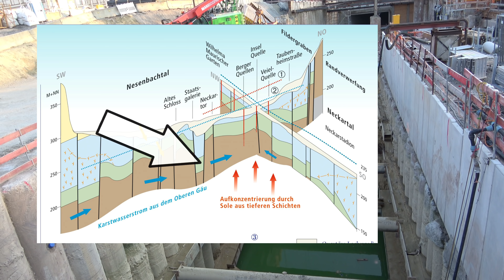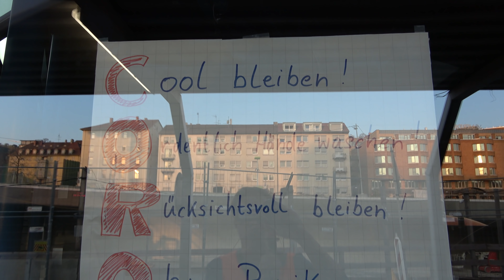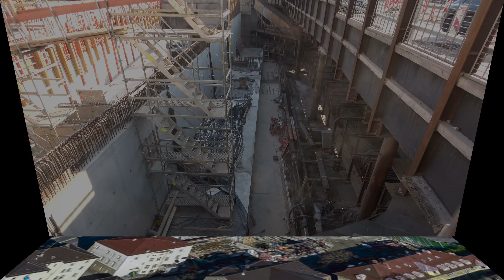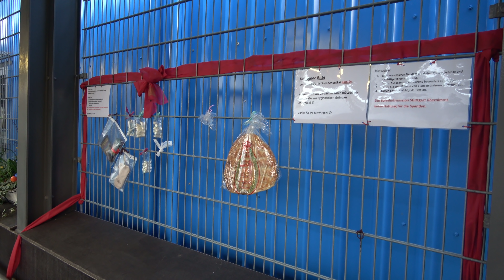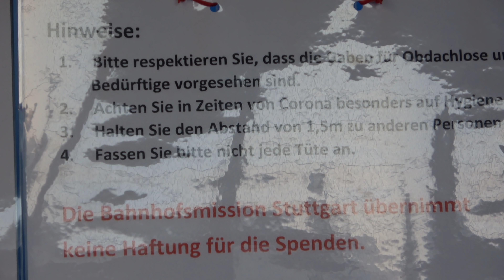Stuttgart 21 Baufortschritt im Corona Lockdown | 08.04.2020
Auf der Stuttgart 21 Baustelle wird auch während des Corona Lockdown gearbeitet. Im Video blicken wir in alle Bauabschnitte unter anderem gibt es einen seltenen Einblick in den Bauabschnitt 1, wir sehen Arbeiten zum Rückbau der Behelfsbrücke Jägerstraße mit dem Liebherr Mobilkran LTM 1045/1 "Scholpp Kinderkran". Ausserdem sehen wir im Baufeld 12 erste Armierungsarbeiten für den Übergang in den Bonatzbau.

Wir benutzen meist die Sony AX53 und manchmal das iPhone 11 Pro Max

Wir arbeiten alle ehrenamtlich und freuen uns über jede Unterstützung:
Postbank - IG-Bürger
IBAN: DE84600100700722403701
BIC: PBNKDEFF